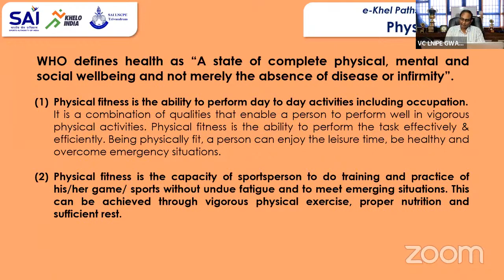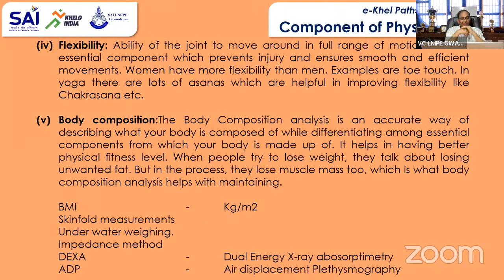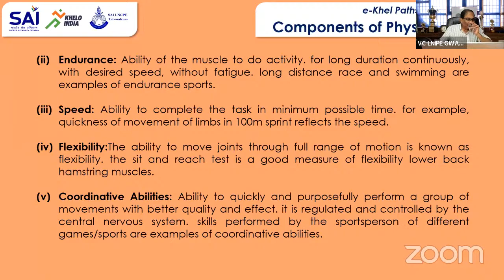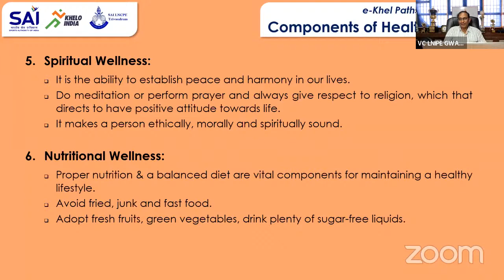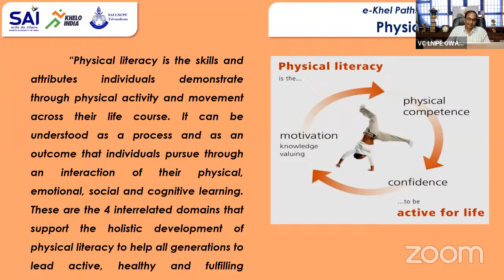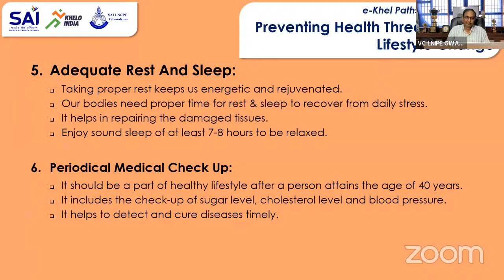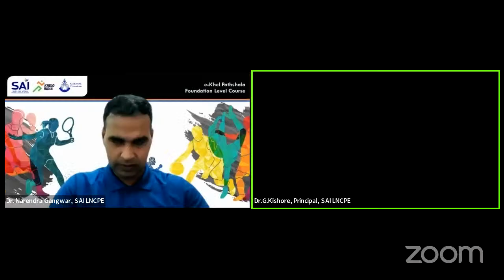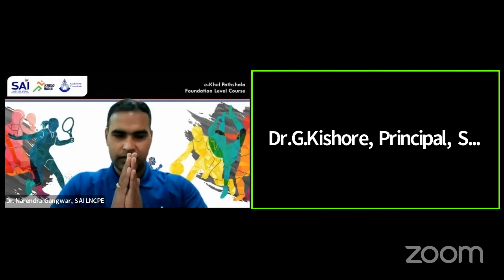Concepts of Fitness, Health, Wellness, Physical Education, Sports and Lifestyle